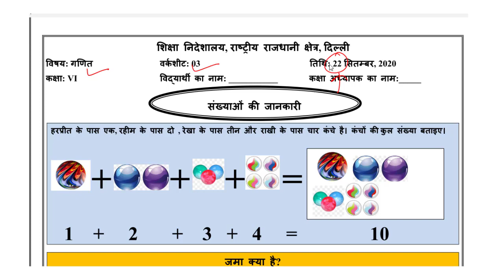Class 6th Worksheet 03 Maths :: 22 Sept 2020 || Hindi Medium